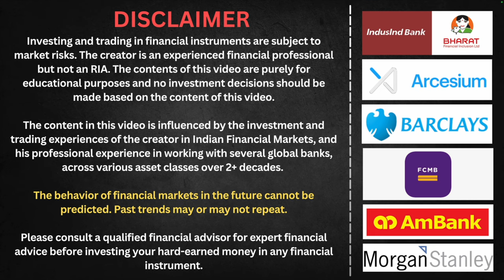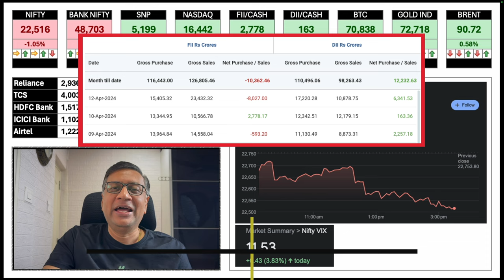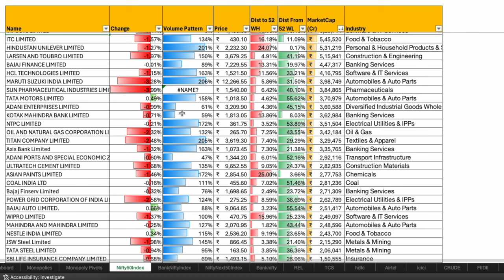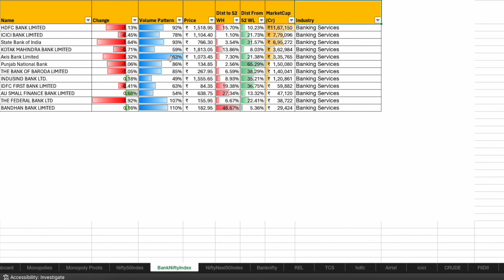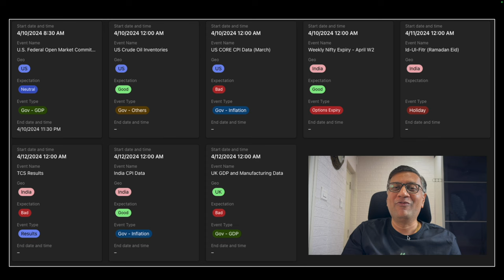Global Market Roundup | 12 April | Manish Jain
TCS hit the ball out of the park - results slightly better then expected
Global markets sulking because US job data is good !!
Indian markets tanked
Profit booking ahead of weekend in India as well as likely in US today

The update covers:
Market Data
Indices
Key Stocks
Inferences